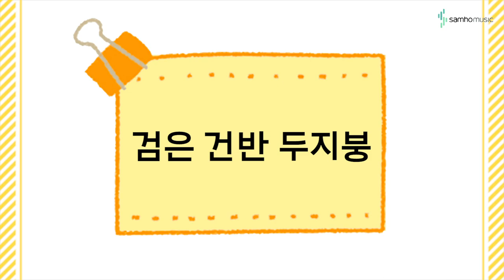캔디팡팡 바이엘 1권 15p '검은 건반 두지붕' (조희순교수 joy쌤)